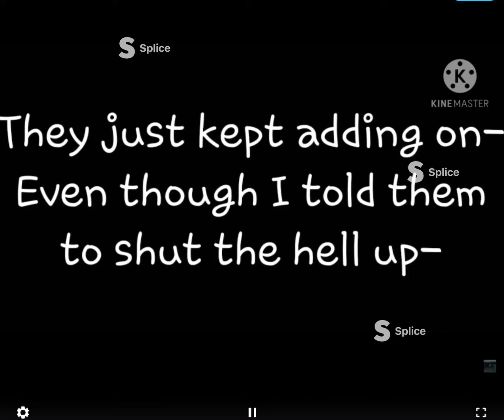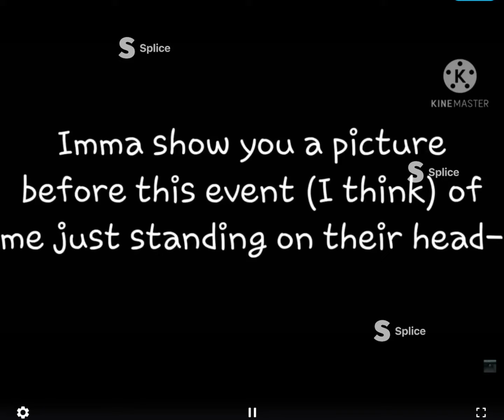I Am Reviewing You Video Friend (Much editing)